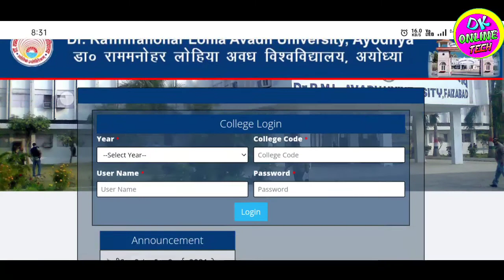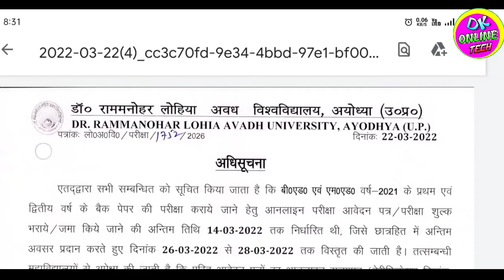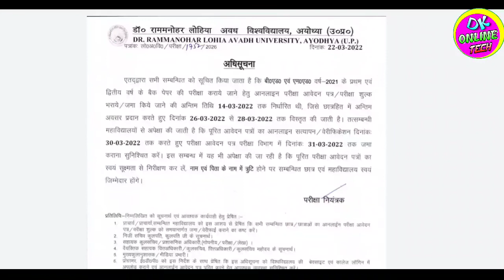Ram Manohar Lohia bed back paper examination form last date 2022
Tag...
Bed 2021 back paper exam form kab tak bhara jayega
Rmlau bed pariksha form last date kya hai
Bed 1st 2nd year examination form bharne ki last date
Bed back paper 1st 2nd year examination form bharne ki antim tithi
M.ed. back paper examination form last date
ram manohar lohia m.ed. 2021 back paper examination form last date
M.ed 2021 back paper examination form kab tak bhara jayega
B.ed M.ed 2021 back paper examination form last date
Bed examination form 2022 last date
Rmlau latest news today
Ram Manohar Lohia latest news today
New update dr. Ram Manohar Lohia
Bed examination form of bed